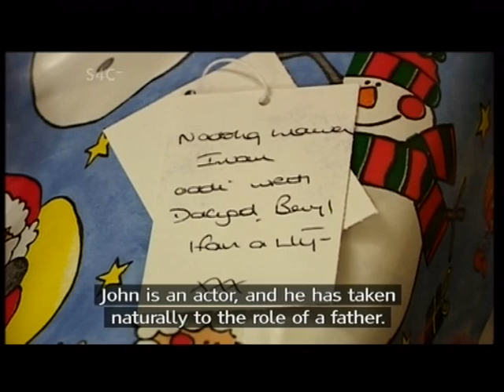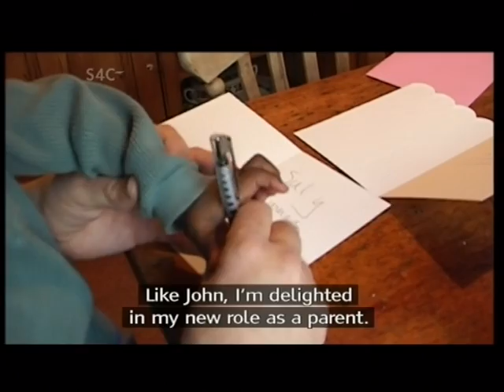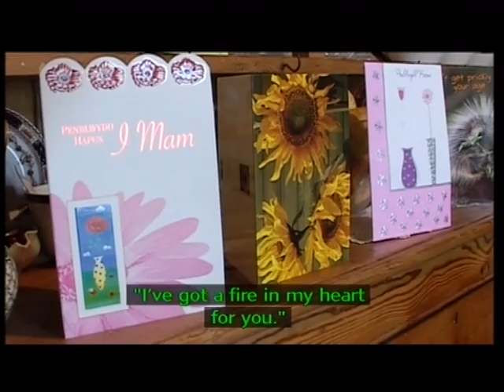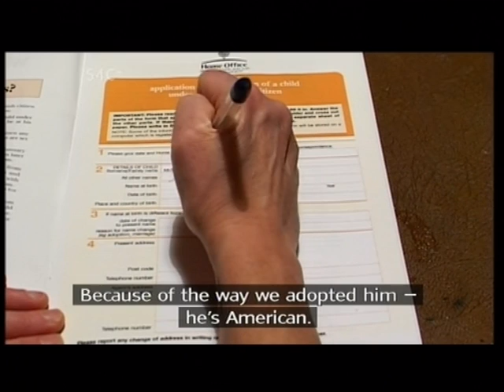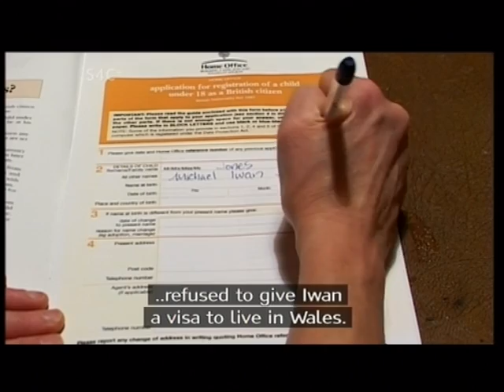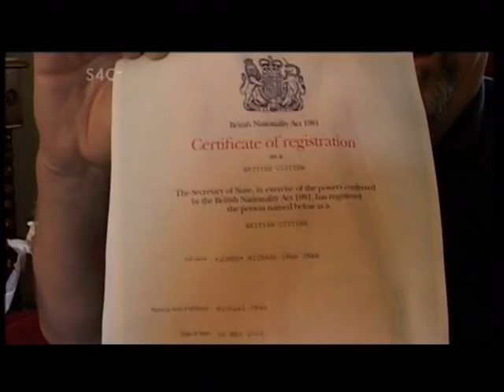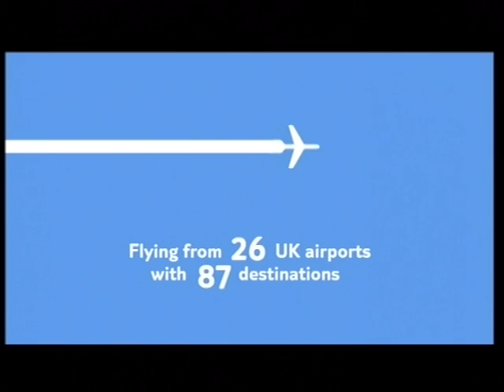Fy Mab yng Nghymru Part 1